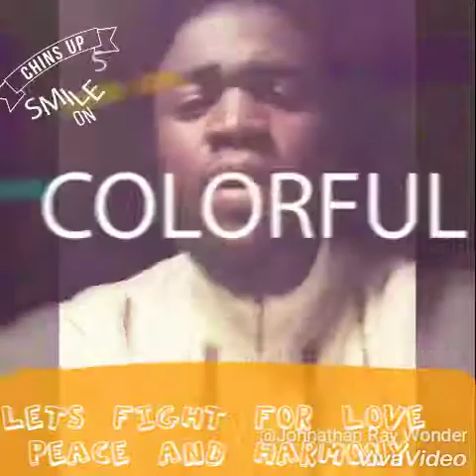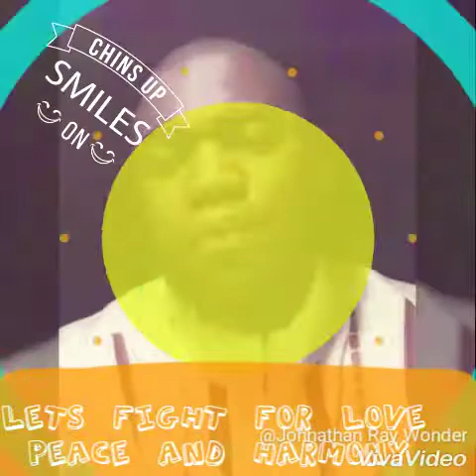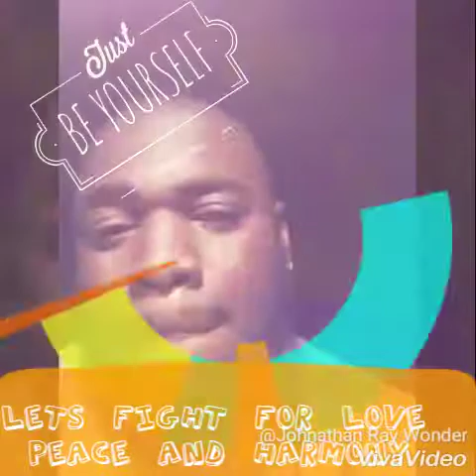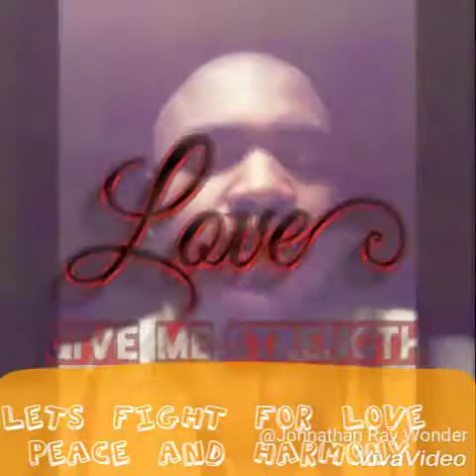We need to spread love